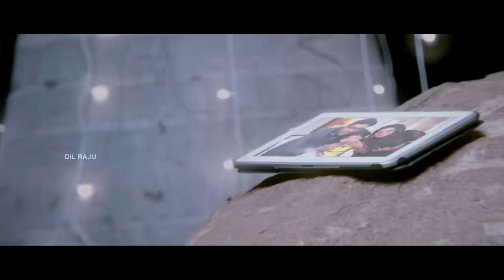Krishnashtami Full Video Songs - Lefto Punjabi Dressu Song - Sunil, Nikki Galrani, Dimple Chopade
Watch Krishnashtami Full Video Songs - Lefto Punjabi Dressu Video Song

Starring: Sunil, Nikki Galrani, Dimple Chopade, Brahmanandam, Ashutosh Rana, Mukesh Rishi, Posani Krishna Murali, Suman, Sapthagiri, Pavithra Lokesh and Tulasi among others.

Editing : Gautham Raju

Music Director: Dinesh

Direction: Vasu Varma.

Producer: Raju

Co-Producers: Shirish - Laxman

Studio: Sri Venkateswara Creations